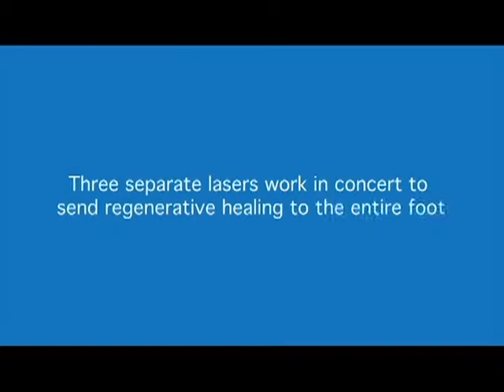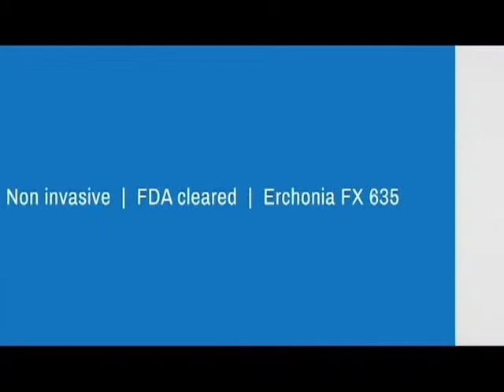FX 365 Laser for Back Pain and Plantar Fasciitis